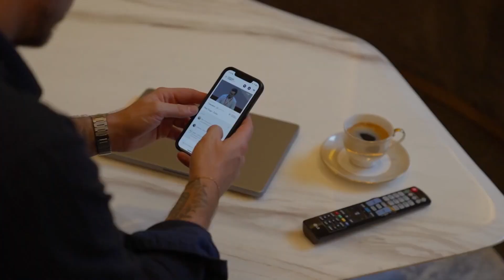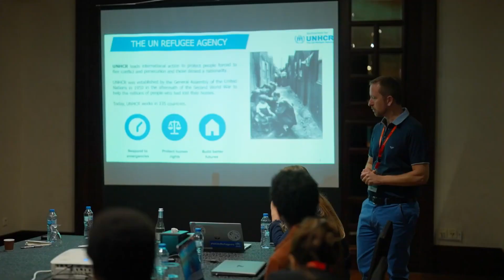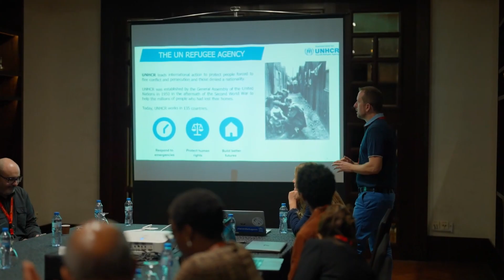Ngày 1 của CardanoSummit 2023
Dịch và lồng tiếng bởi nhóm Cardano.vn